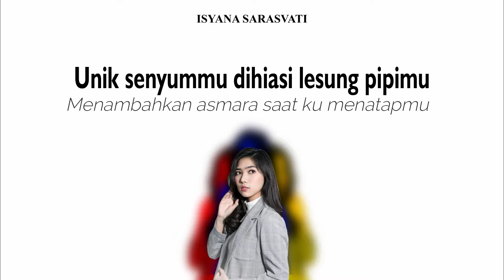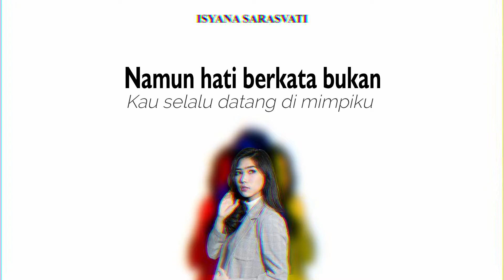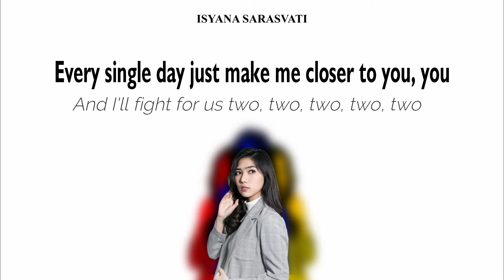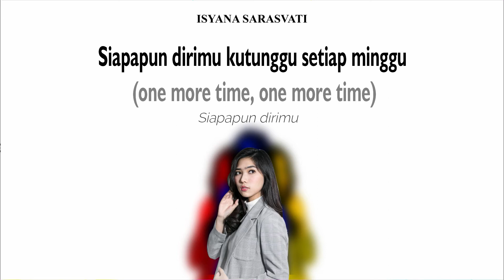Isyana Sarasvati - Terpesona Feat Gamaliel (Lyrics Video)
Hey ! Guys. So, this video is about lyrics for a beautiful song called "TERPESONA", originally by Isyana Sarasvati feat Gamaliel.
♡ Isyana Sarasvati – Terpesona feat Gamaliel (Video Audio)▶